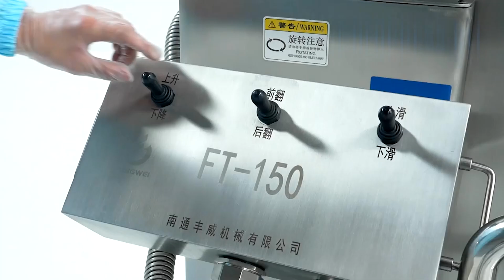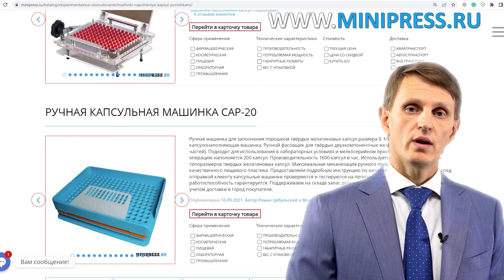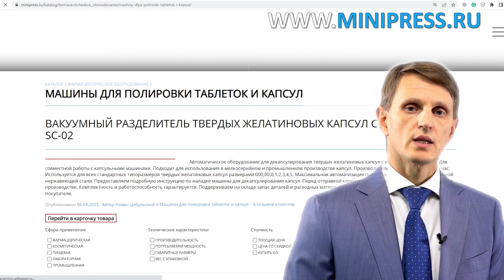Автоматический опрокидыватель фармацевтических емкостей с порошком FTC-15 Minipress.ru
Автоматический опрокидыватель фармацевтических емкостей с порошком FTC-15

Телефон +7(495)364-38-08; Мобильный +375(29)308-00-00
Россия, Москва

ЭТИКЕТИРУЮЩИЕ МАШИНЫ
МИКСЕРЫ И СМЕСИТЕЛИ ПОРОШКОВ
ТАБЛЕТОЧНЫЕ ПРЕССА
БЛИСТЕРНЫЕ МАШИНЫ
ЛАБОРАТОРНЫЕ АНАЛИЗАТОРЫ
ЦЕЛЛОФАНАТОРЫ
ГРАНУЛЯТОРЫ ПОРОШКОВ
СЧЕТЧИКИ ТАБЛЕТОК И КАПСУЛ
КАПСУЛОНАПОЛНЯЮЩИЕ МАШИНЫ
УПАКОВЩИКИ ПОРОШКОВ
ТУБОНАПОЛНЯЮЩИЕ МАШИНЫ
КАРТОНАЖНЫЕ МАШИНЫ